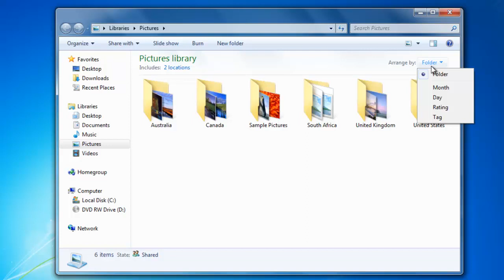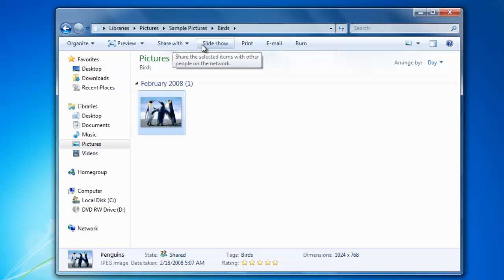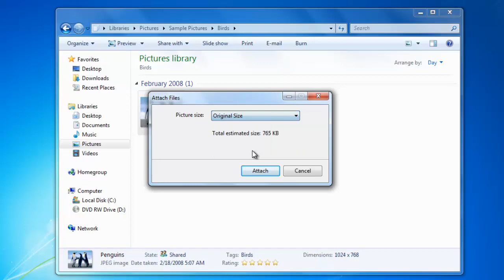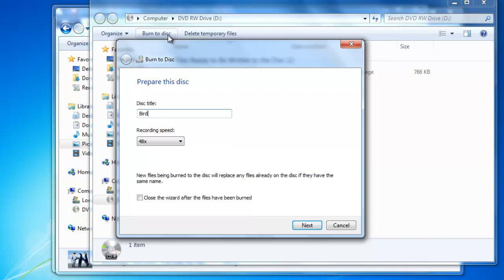Learn Windows 7 - Organizing and Sharing Media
Beginners Guide to Windows 7 - Organizing and Sharing Media